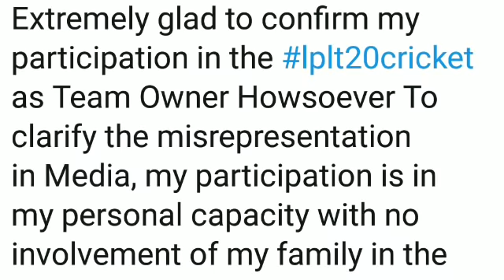SALMAN KHAN , SOHAIL KHAN & SALIM KHAN BUY A CRICKET TEAM IN THE lPL T20 LEAGUE | TRUTH REVEALED